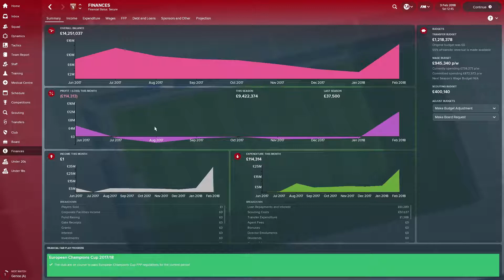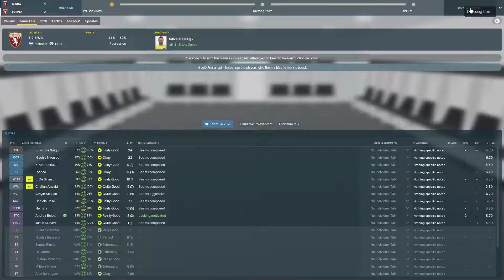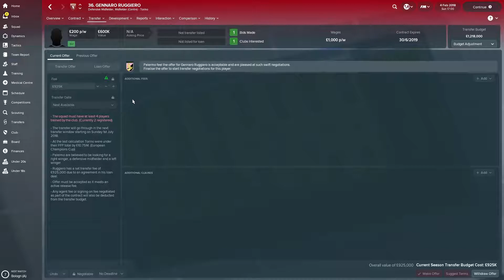ROAD TO RECOVERY | TORINO FC EP:9 | TRANSFER SPECIAL - RECORD SIGNING!!| FOOTBALL MANAGER 2018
I am finally back!! This is the ninth episode on our road to recovery with Torino FC on Football manager 2018!

In this episode we play against Genoa in an intense encounter, the focus however is on the transfer window!!

Comment any suggestions that you have!

Join me in my mission to bring this club back to it's former glory and feel free to offer suggestions in the comments!